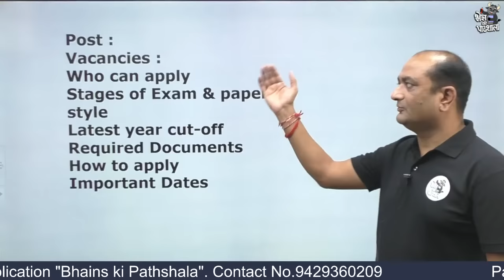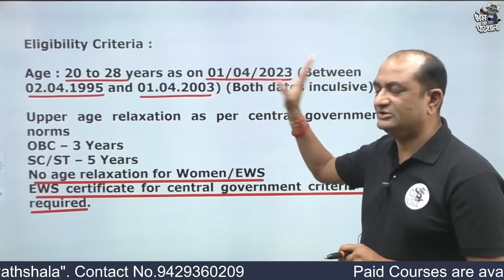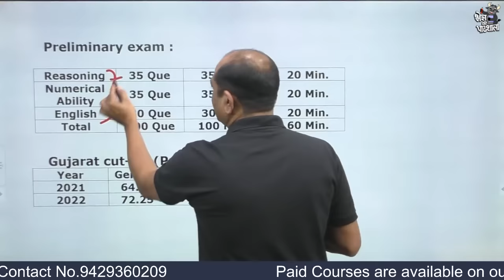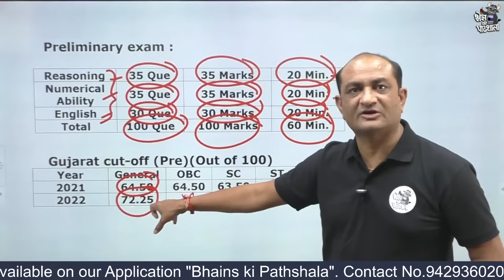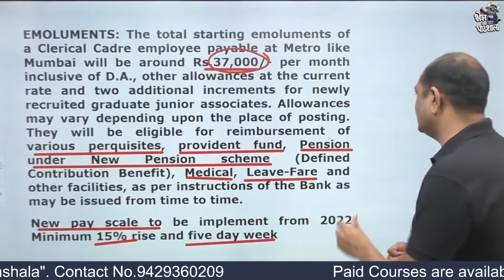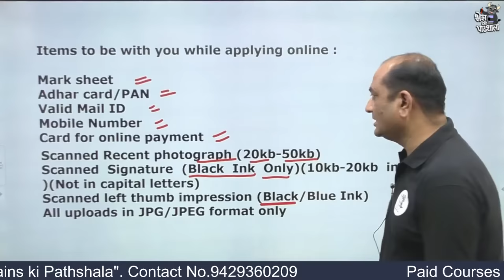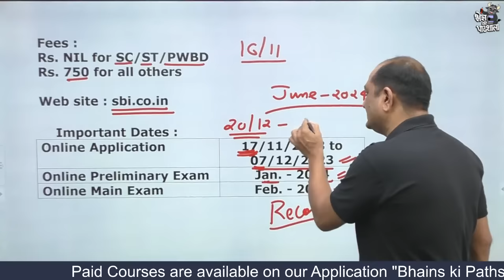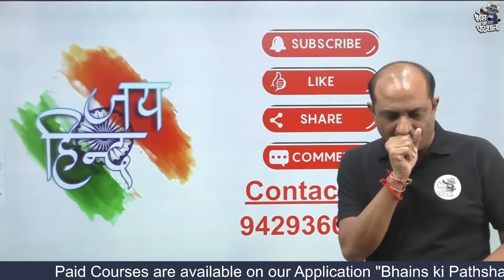SBI Clerk 2023 Notification | SBI Clerk Preparation 2023 | Banking Classes in Gujarati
Bank Exam Preparation Videos in Gujarati | Bank Simplification Tricks | Bank Classes Online 2023 | SBI Clerk 2023 Notification | SBI Clerk Preparation 2023 | Banking Classes in Gujarati

Learn Banking Maths & Reasoning tricks with Bakul Patel (SBI-PO)

New Batch for all banking exams (Clerk & PO | PRE & MAINS) is starting on Bhains ki Pathshala Application. Use link given below to download application.